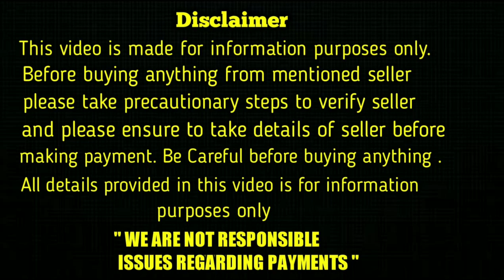top quality Saint Bernard dog for sale in telugu/ sold out /aj pets